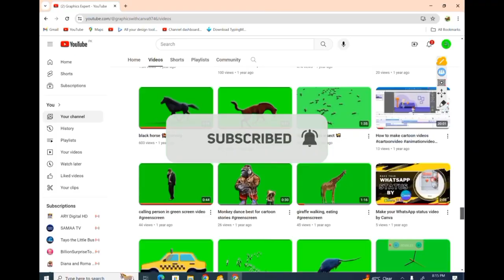Aeroplane flying in Clouds